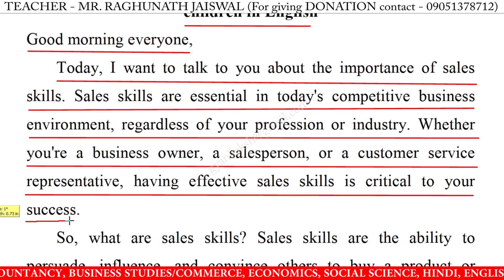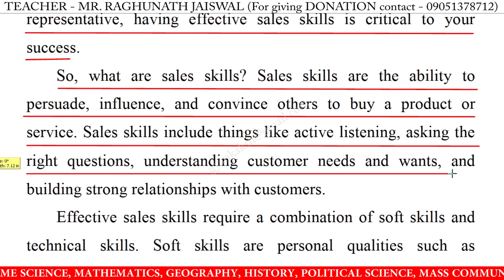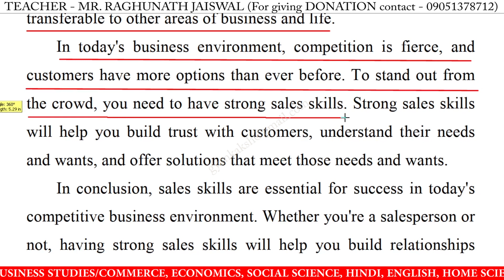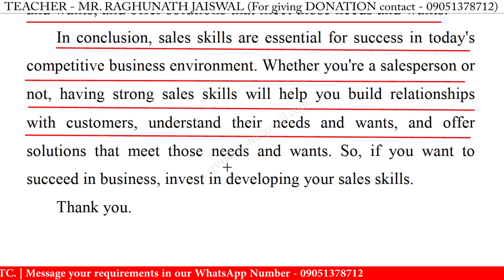Speech on sales skills in english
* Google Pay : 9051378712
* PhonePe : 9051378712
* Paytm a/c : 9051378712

speech on sales skills in english for school students,
speech on sales skills in english for students 2023,